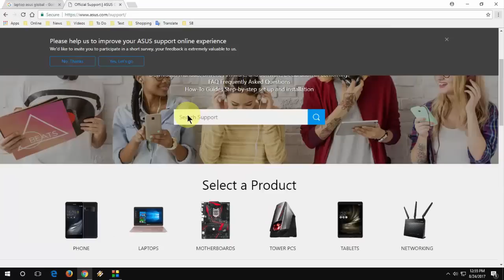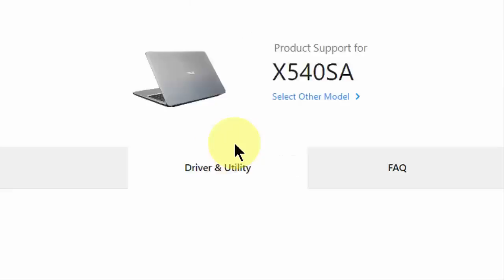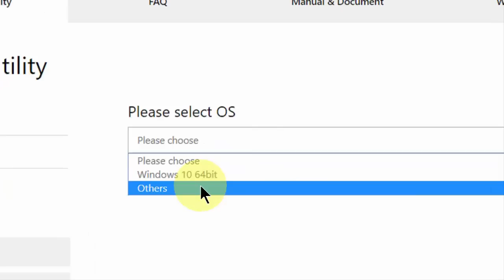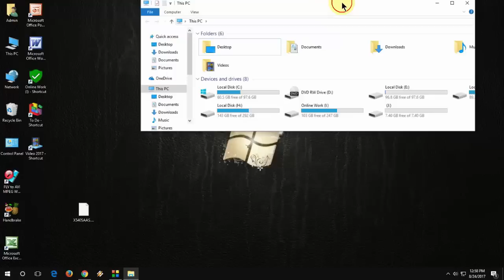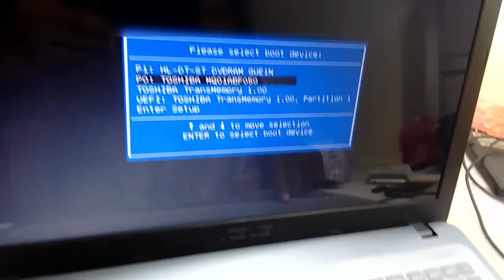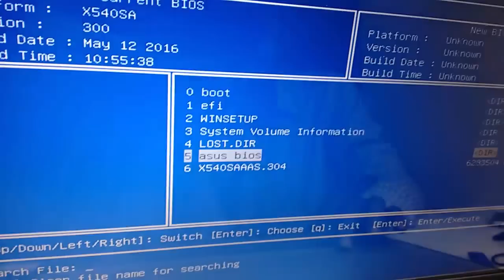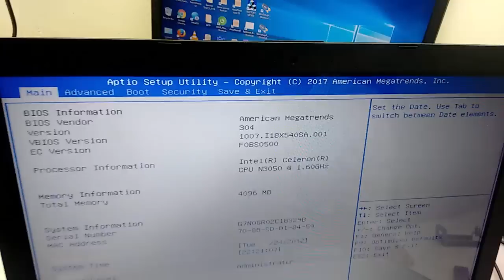How to Update/Flash All Asus Laptop BIOS (Official)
Flash Update Asus Laptop Bios